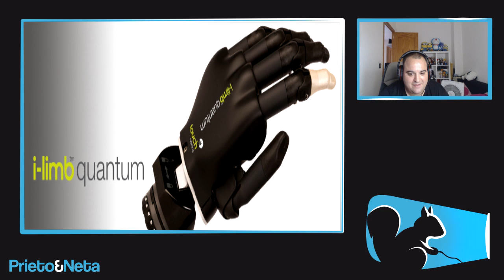IMPRESIONANTE || PRIMER BRAZO BIONICO EN UK